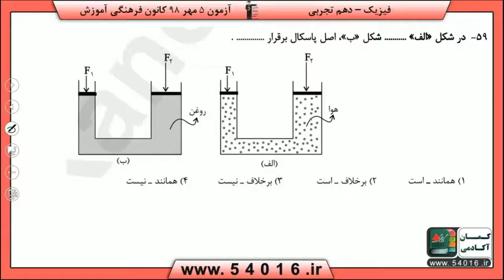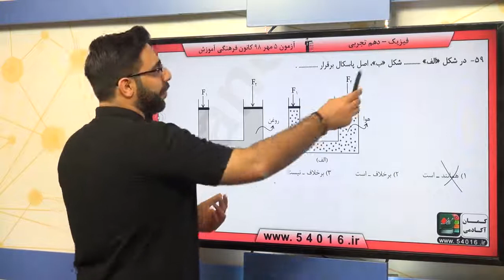پایه دهم تجربي علوم نهم علوم فيزيک فشار و آثار آن سوال 59 درصد پاسخگویی 47